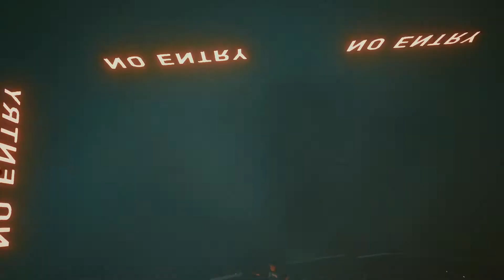Cyberpunk 2077 Very Hard Gameplay - Love Like Fire - Johnny Silverhand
He is here .. Keanu ...